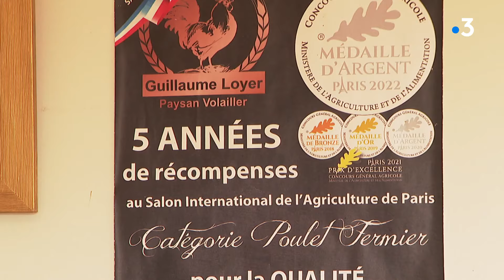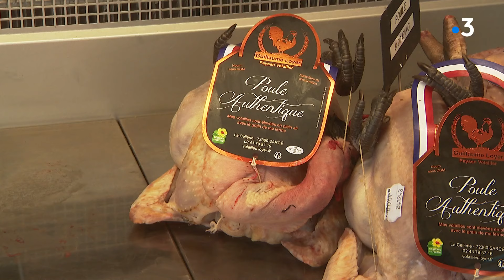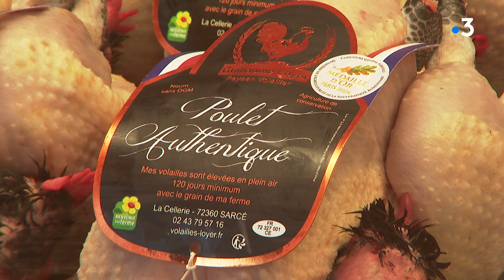Les volailles de Guillaume valent de l'or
Guillaume Loyer collectionne les médailles aux Salons de l'Agriculture depuis 2018. Prix d'excellence en 2023, il a rapporté l'or cette année.

Reportage : J. Petitfrère, T. Collet et D. Le Brun

Intervenant:
Guillaume Loyer, paysan Volailler